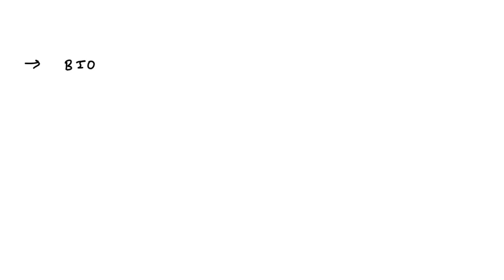BIO Vasodilation When the body requires an increased blood flow rate in a particular organ or muscl…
BIO Vasodilation When the body requires an increased blood flow rate in a particular organ or muscle, it can accomplish this by increasing the diameter of arterioles in that area. This is referred to as vasodilation. What percentage increase in the diameter of an arteriole is required to double the volume flow rate of blood, all other factors remaining the same?